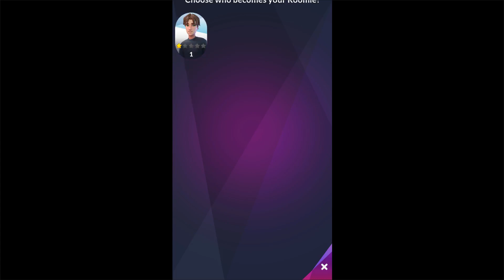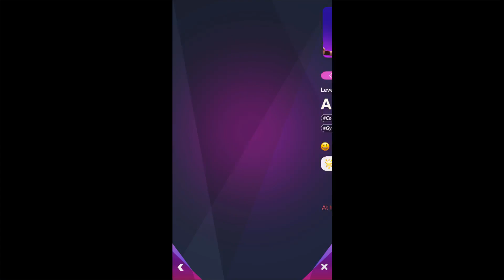Single City (Early Access) (Gameplay Android)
📲/single-city/ata.kraken.singlecity/
_2021_ _simulation_